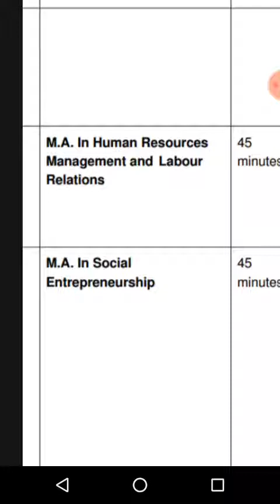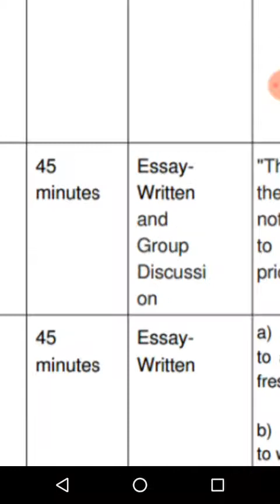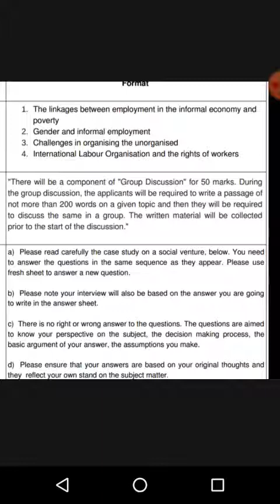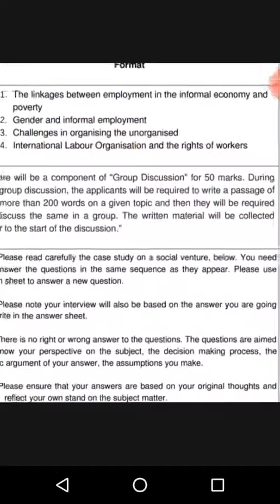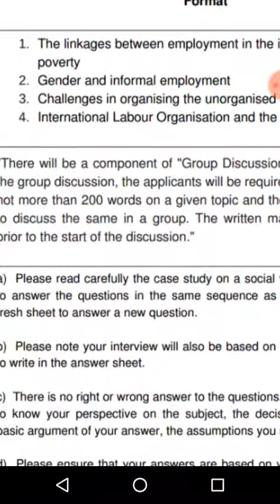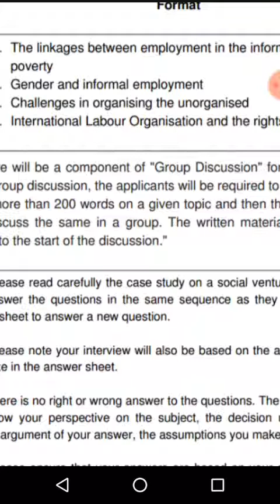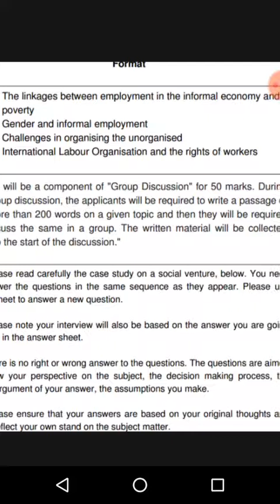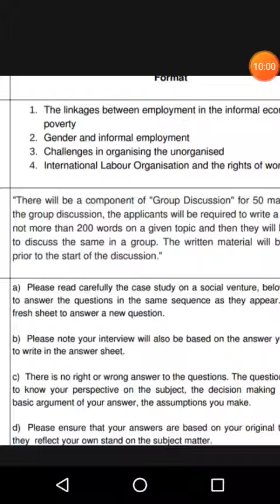TISSNET -2019 || HOW TO PREPARE FOR PIT/GD FOR HRM&LR